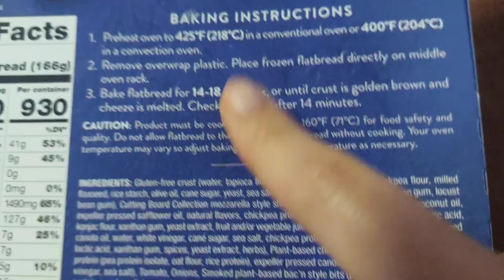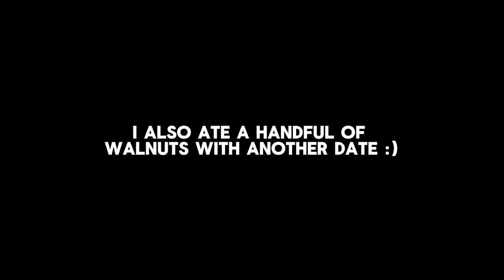WHAT I ATE TODAY | realistic vegan what I eat in a day for marathon prep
Okay so usually I'll make my own food, but today I decided to splurge on some frozen/store bought goodies.

, Sincerely your good conscious